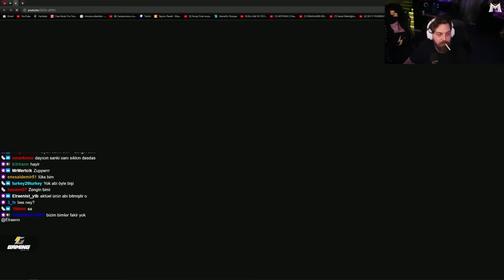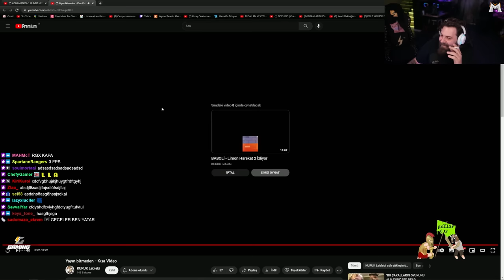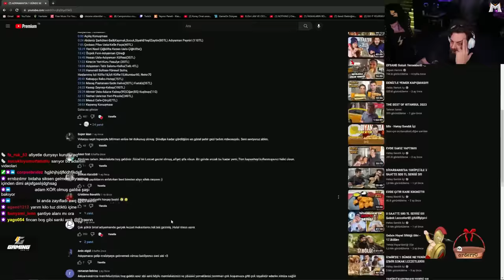Elraenn - Adıyaman'da 1 Günde Ne Yenir İzliyor | Hatay Sandık İçi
Elraenn - Adıyaman'da 1 Günde Ne Yenir İzliyor | Hatay Sandık İçi İyi Seyirler.

☑ Oynatma listeleri